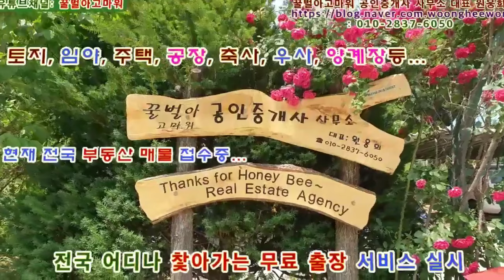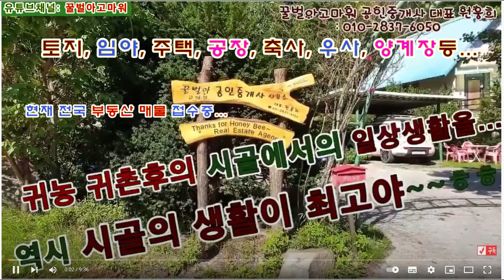세종시 장군면 하봉리 신축 2층전원주택 60평형 대지 200평 급매 (협의가능)